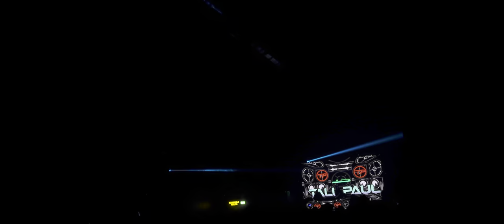Godskitchen XXV at the crane Birmingham (4k), video clip, 17-12-2022